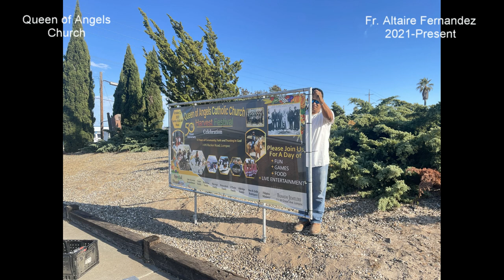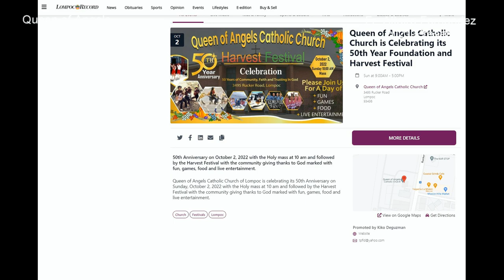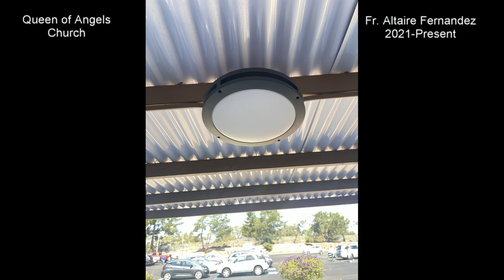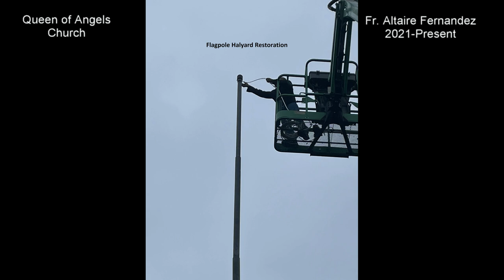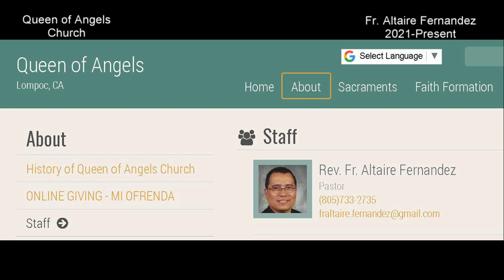Fr Altaire Fernandez, Queen of Angels Administrator, 2021-Present